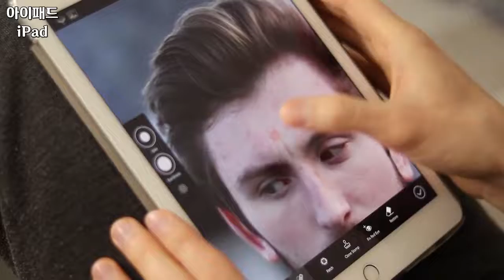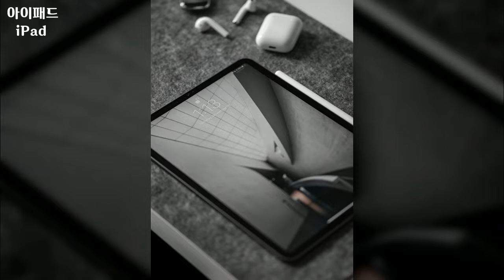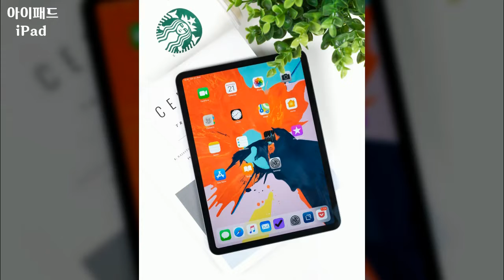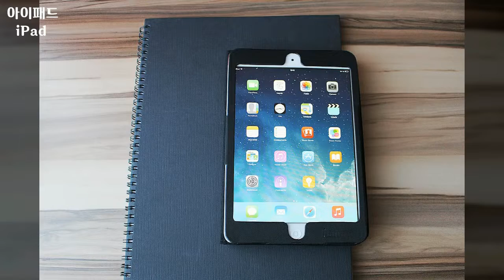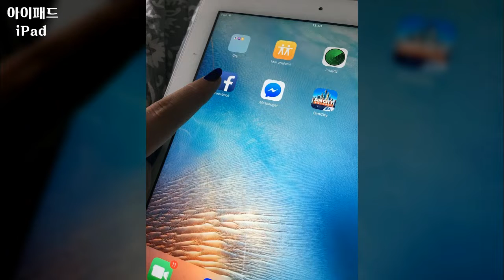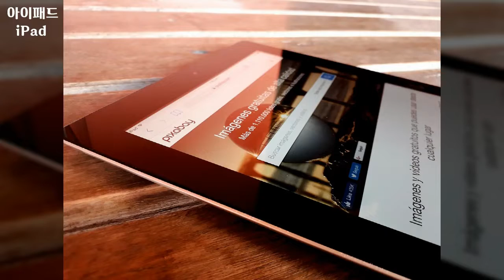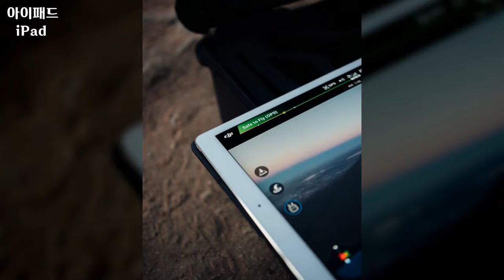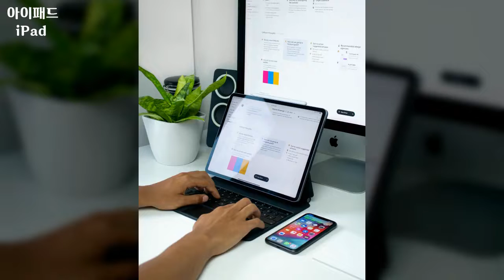아이패드, iPad의 다양한 모습들